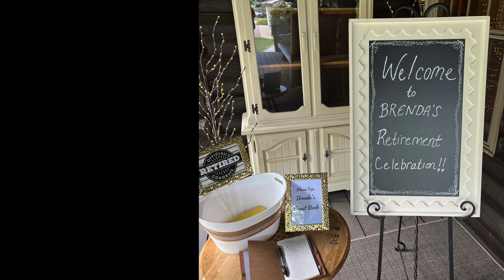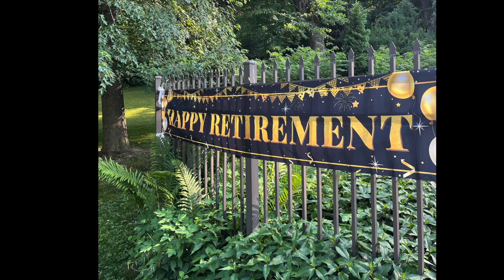BJ retire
6/22/23